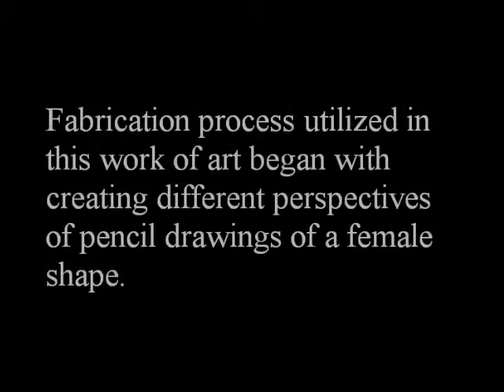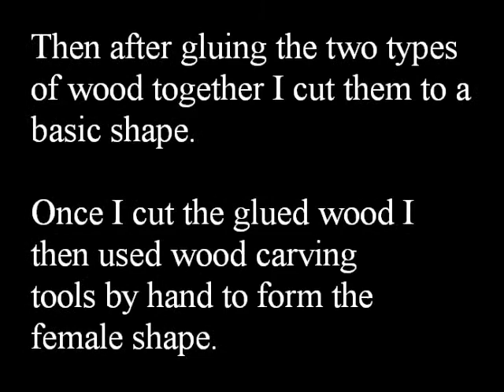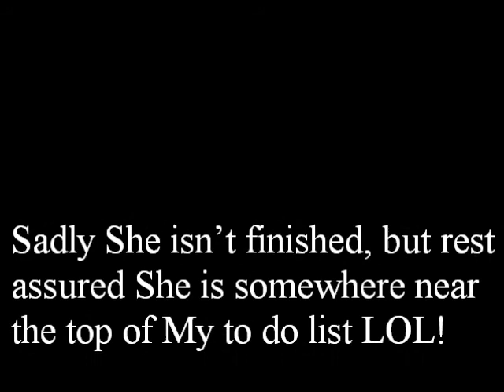First Step Mixed Media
Title
First Step
Date Started
4/18/09
Elements of design are as follows:
Materials
Reason Behind the Use of Materials
Materials were used to create a composition that glorifies the female figure. Purple Heart wood together with the Zebra wood was strategically placed within the upper torso to visually enhance it. Metal being manmade combined with wood which is natural gives a visual recognition of how completely opposite objects can work together. Fiber optic lighting displaying primary colors flash throughout the female figure's hair giving it a sense of life.
Process
Fabrication process utilized in this work of art began with creating different perspectives of pencil drawings of a female shape.
Then after gluing the two types of wood together I cut them to a basic shape. Once I cut the glued wood I then used wood carving tools by hand to form the female shape.  Gluing several pieces of both woods, which have extraordinarily different qualities and characteristics turned out to be very challenging! Carving either across or with the grain of the wood, never against the grain was sometimes difficult due to the use of two types of wood. Purple Heart wood has fine grain allowing me to attain distinct detail, yet the Zebra wood has irregular grain making attractive wavy interlocking patterns.
With the two types of wood glued together I began a general shaping process using tools such as: a chisel and mallet, Kawasaki rotary tool, and a Dewalt hand held power tool.
Size/Measurements
    Base is made of three geometric shapes which are circle, rectangle, and square. The legs of the base are three pieces of Purple Heart measuring 2"x2"x2" positioned on its axis and connects to two circle 1"x2", 1"x1" and one half circle 1"x 3" shapes of Zebra wood. Next three levels of the base are also made of Zebra wood and are 1"x4"x 6" rectangle and two 1"x4"x4" square. Housed inside of the base is the fiber optic lighting system. Along with the Zebra and Purple Heart wood female figure measuring 2"x 3"x 16" twelve various sized twigs shortest being 6" tallest being 17" protrude from the base. Twigs are wrapped with fiber optic wires and are positioned on the left side of the female figure giving it a lot more visual weight. The female figure is abstract with over exaggerated breast and hip size. Positioned with her right hand up and behind her head she tilts to the left. Her left arm is against her body and her left hand ends on her mid section. Complete piece is 8"x 5"x 26".
Sadly She isn't finished, but rest assured She is somewhere near the top of My to do list LOL!